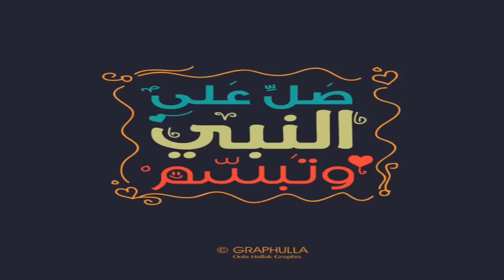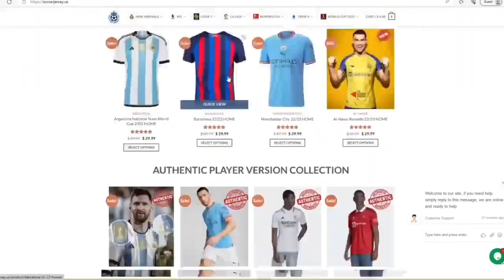Ronaldo Non stop 🚀⚽Al Nassr vs Ettifaq 6 2⚽ Sadio Mane Skills 🔥 All Goals & Highlights 2023 🔥